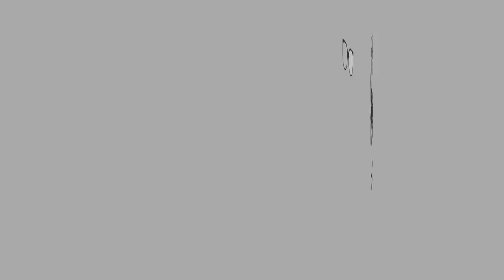ASMR McDonald's Ayam Goreng Spicy - No Talking - Eating Sounds - Spicy Fried Chicken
Ayam Goreng McDonald's is one of my fav sinful foods.

Let’s Connect

XOXO